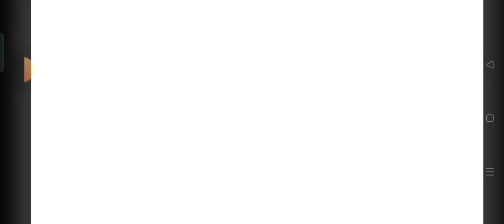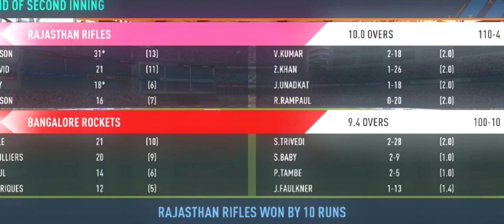RCB VS RR Real cricket 24 |gameplay 😱 |Last ball thilller 🤯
Match 3 RCB VS RR Real cricket 24 gameplay 😱